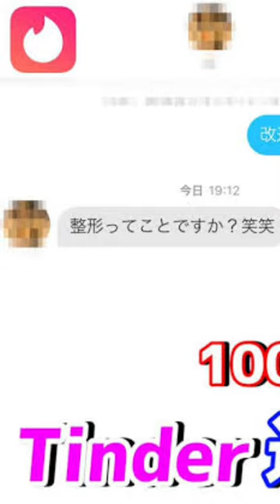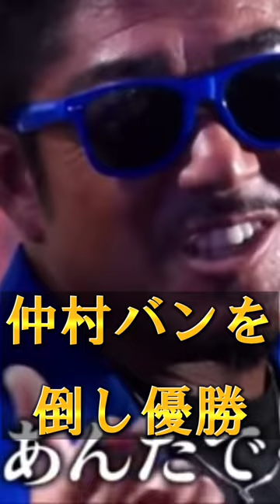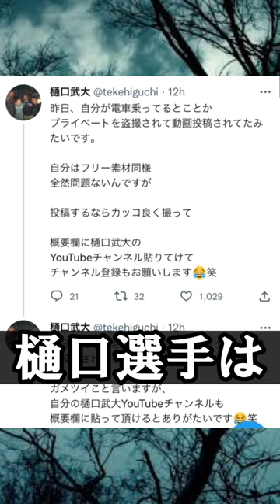ブレイキングダウン6がヤバすぎる！breakingdown